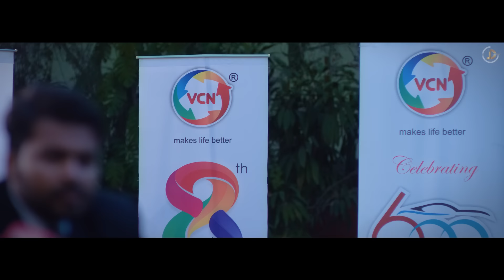Gudiyan Charayi Rakhi (Full Song) Happy Lapran | Juke Dock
JUKE DOCK Presents

Song : Gudiyan Charayi Rakhi
Singer :  Happy Lapran
Lyricist : Jang Chapra
Directed by : Sukhmanjot Singh & Aman Virdi
Editor - Gobindpuria
Produced By - Vcare Network
Producer :- SUKHJIT SINGH DHILLON, JAGJIT SINGH DHILLON

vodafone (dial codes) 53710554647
Docomo Users sms SET 10554647  to  543211
Virgin Users sms 10554647 To 58475